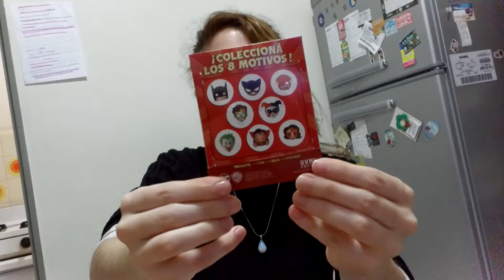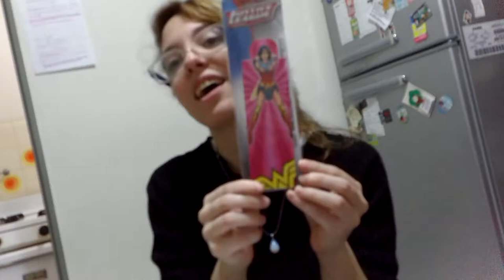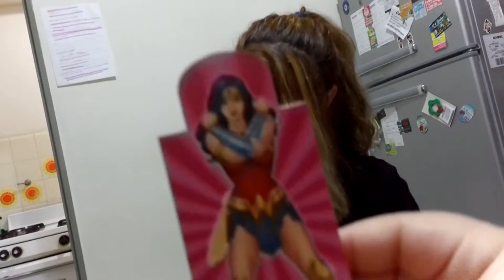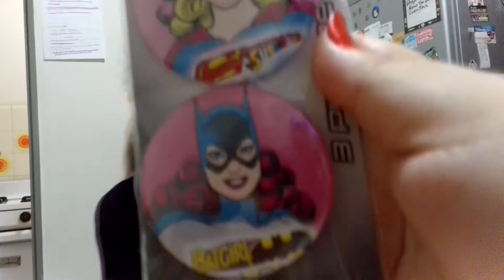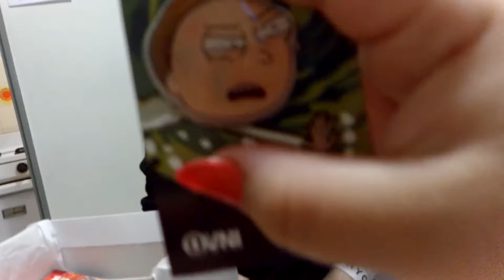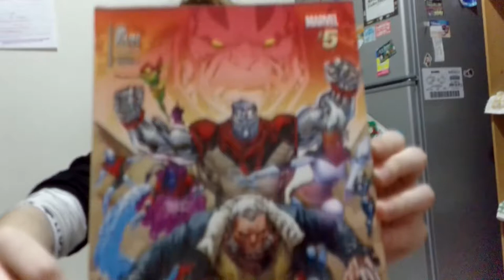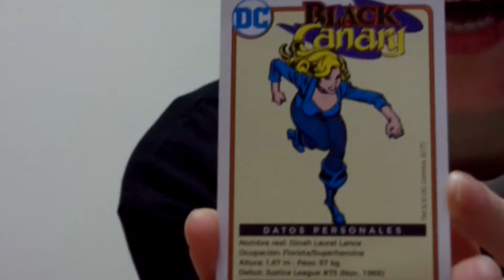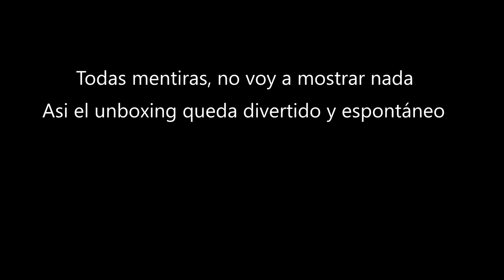Unboxing Madbox Mark I - Caja sorpresa con merchandise geek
Estas son las primeras impresiones al abrir la caja, tanto mis comentarios como los de mis amigas son del momento. Espero que se diviertan tanto como nosotras. Disculpen la falla con el audio del principio.